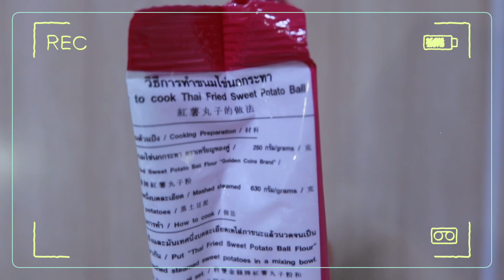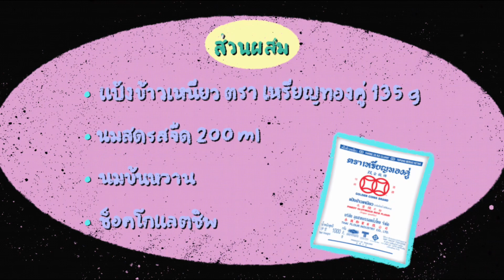“ขนมไข่นกกระทาวาฟเฟิล”? แปลงร่างขนมไข่นกกระทาของโปรดให้เป็นวาฟเฟิล x แป้งตราเหรียญทองคู่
วันนี้มาทำขนมที่ชื่นชอบด้วยกันทั้งหมด 2 เมนู! คือ "ขนมไข่นกกระทาวาฟเฟิล" และ "ขนมบัวลอยไส้ช็อกโกแลต"
จะบอกว่าเป็นการทำขนมที่ง่ายและประหยัดเวลามาก เพราะเราใช้แป้งทำขนมสำเร็จรูป “ตราเหรียญทองคู่”ในการทำ
จะบอกว่าชอบมากๆเพราะพอได้ใช้ แป้งสำเร็จรูป “ตราเหรียญทองคู่” ก็ทำให้การทำขนมของเราไม่ยุ่งยากอีกเลย
สามารถรังสรรค์เมนูขนมออกมาได้อย่างง่ายดาย ใช้เวลาไม่นาน ที่สำคัญ ยังอร่อยสุดๆอีกด้วย เลิ้ปสุดๆ

ติดตามข้อมูลข่าวสารจากแบรนด์เพิ่มเติมได้ที่

✦ ติดตามน้ำพั้นซ์ได้ที่ ✦